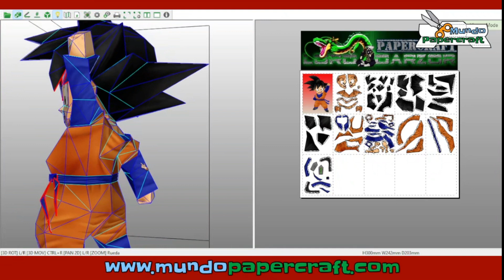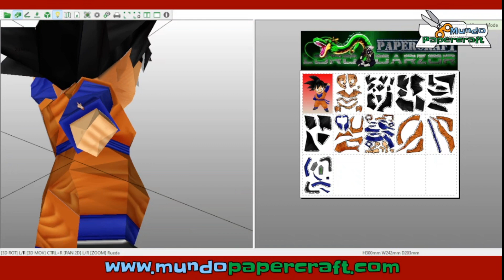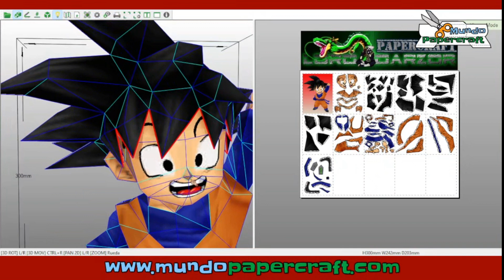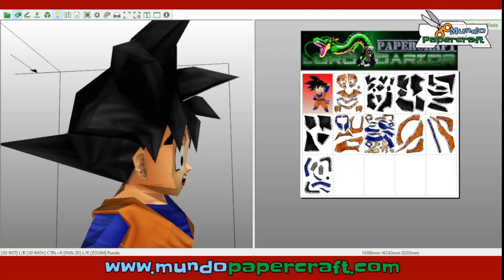Goten de papercraft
Modelo Chibi de papercraft de Goten del anime Dragon Ball
Diseñador: Lord Darzor